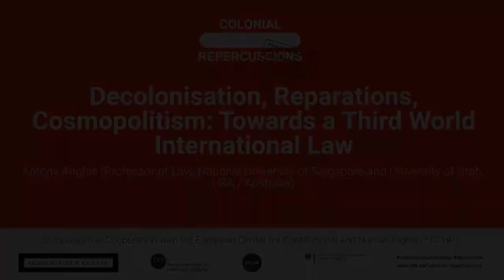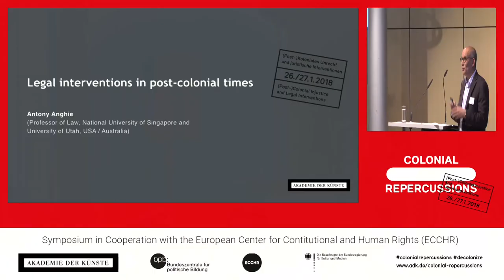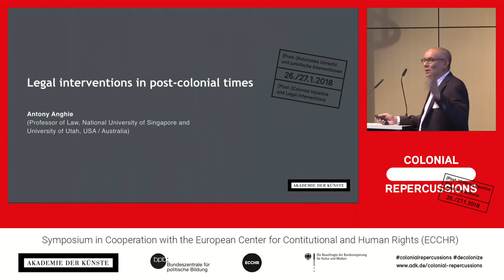COLONIAL REPERCUSSIONS - Antony Anghie: "Decolonisation, Reparations, Cosmopolitism"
Keynote - Symposium I "(Post-)Colonial Injustice and Legal Interventions" of the "Colonial Repercussions/Koloniales Erbe" event series at the Akademie der Künste, Berlin (26 and 27 January 2018)

Following in the tradition of Third World Approaches to International Law (TWAIL) Antony Anghie argues that classical approaches to international law have obscured the relationship between international law and its engagement with colonialism. He then sketches what it might mean to decolonize international law, and the possible implications of such a project for debates about reparations and cosmopolitanism.

Antony Anghie (Professor of Law, National University of Singapore and University of Utah, USA / Australia)